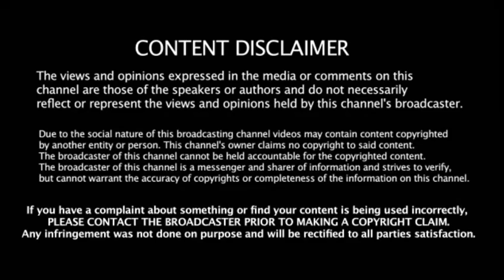SAAHO!! Prabhash Birthday Surprise | Trailer | Prabhash,Shradda Kapoor | UV Creation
Watch SAAHO!! Prabhash Birthday Surprise Theatrical Trailer | Prabhash,Shradda Kapoor by UV Creation

Saaho trailer,
saaho release date,
saaho movie trailer,
saaho trailer hindi,
saaho teaser,
saaho audio launch,
saaho action,
saaho action trailer,
saaho audio songs,
saaho bgm,
saaho budget,
saaho bgm ringtone,
saaho behind the scenes,
saaho bike scene,
saaho collection,
saaho director sujeeth